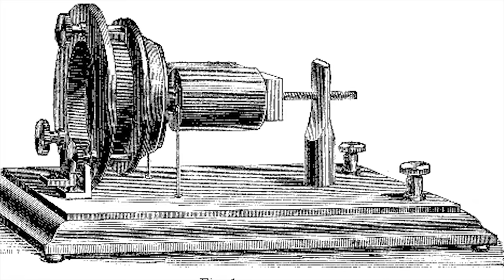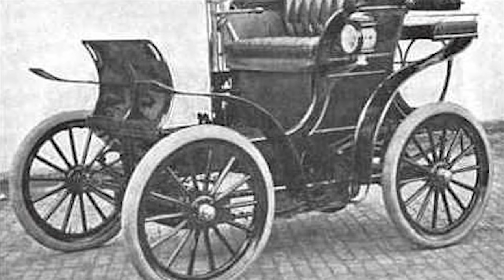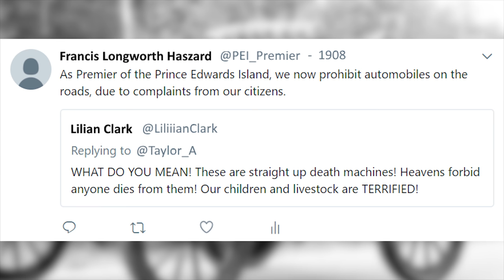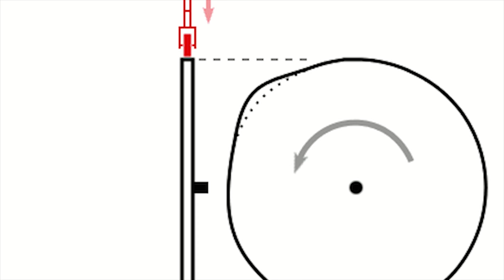Technologies of the 1900's | RSTV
Re-uploaded due to an issue in one of the frames, for cars. The lower third is not sized correctly.